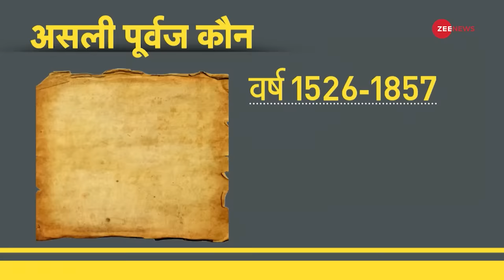DNA: भारत के मुसलमानों के असली पूर्वज कौन? | Real Ancestor of Indian Muslims? | Sudhir Chaudhary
DNA: Who is the real ancestor of Indian Muslims?
The Muslims of India also have to decide who were their real ancestors. Islam religion originated in the seventh century and before that only people of Hindu, Jain and Buddhist religions lived in India.

DNA: भारत के मुसलमानों के असली पूर्वज कौन?
भारत के मुसलमानों को भी ये तय करना है कि उनके असली पूर्वज कौन थे. इस्लाम धर्म का उदय सातवीं शताब्दी में हुआ था और इससे पहले भारत में सिर्फ हिंदू, जैन और बौद्ध धर्म के लोग ही रहा करते थे.